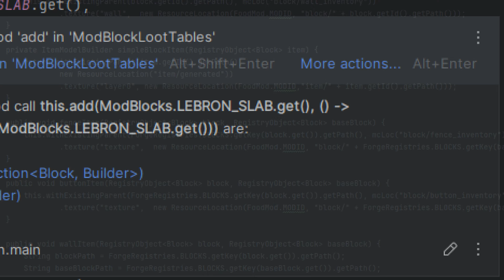I LOVE JAVA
(help)